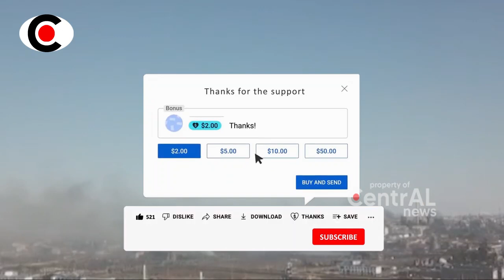BERITA TERKINI ~ MENCEKK4M!! LED4K4N D4HSAT GUNC4NG MILITER ISR4EL, FASILITAS TENT4RA ZI0NIS H4NCOR